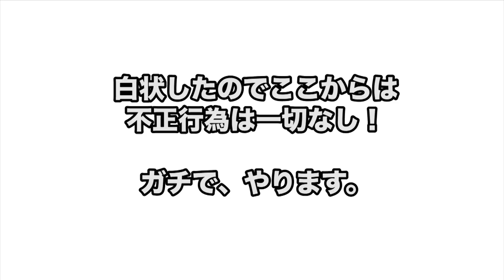【話題の】愛してるよゲームを姉弟でしようとしたら地獄ゲームになったぞ…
これはもはや、罰ゲーム・・・